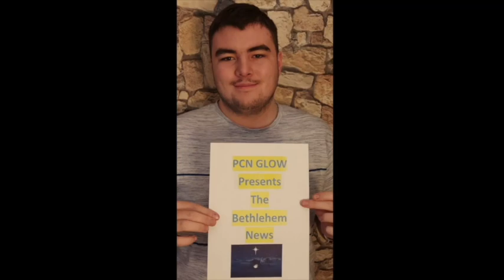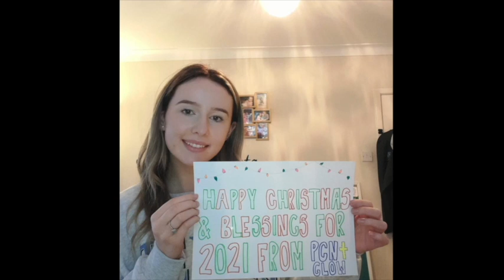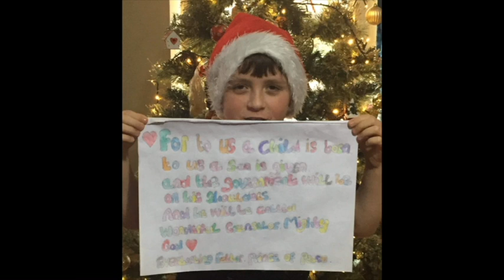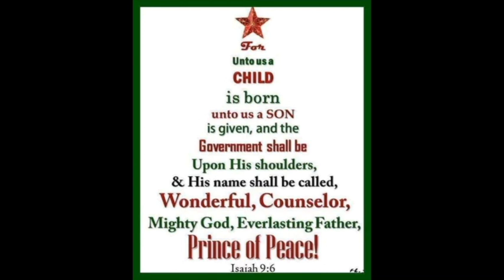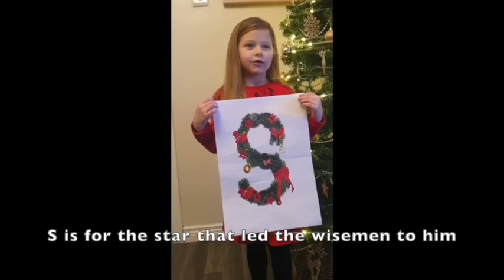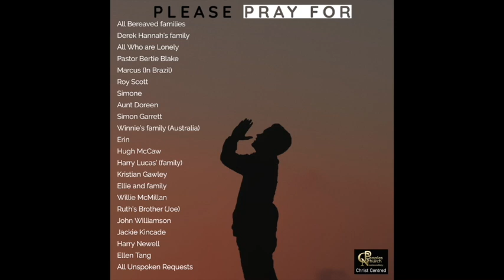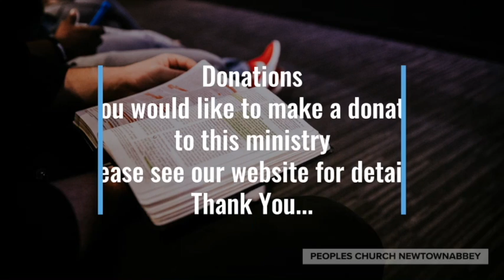'Christmas Carol Service 2020' Sunday Evening 20th December 2020 Large 540p